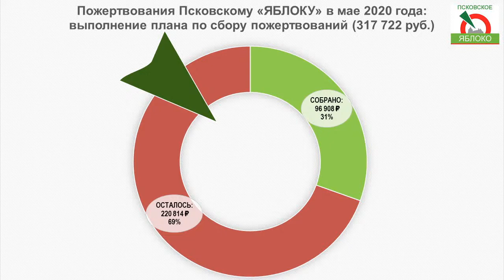Спасение тонущего бизнеса. Дойти до властей. Экономика после пандемии. Владимир Зубов в ШлосбергLive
Из предложений предпринимательского сообщества по выходу экономики из кризиса (их было более 400) правительством России приняты примерно 10%. Использование ОКВЭД при определении наиболее пострадавших от эпидемии отраслей экономики экономически ошибочно и бессмысленно. Причем значительная часть этих ОКВЭД определялись налоговой службой без извещения самих предпринимателей. Определять пострадавших можно и нужно только по фактическому виду основной деятельности и фактическому падению выручки (например, на более чем 30%.

Власти таким образом сформулировали условия для определения обстоятельств непреодолимой силы в период эпидемии, что из примерно 300 обращений предпринимателей в Торгово-промышленную палату Псковской области под критерии, признаваемые арбитражным судом, попали только 5. Центральный банк России с решением задачи обеспечения стабильности экономики и национальной валюты не справляется. Скорость в принятии решений в экономике бывает важнее точности. Власти по-прежнему не доверяют бизнесу и считают, что предприниматели хитрят и не показывают резервы.

Ответственность за решения бизнеса в период кризиса в итоге несёт в итоге только сам бизнес. Экономика после пандемии изменится сильно. Люди будут менять отрасли работы, рынки, связи. Государство должно научиться быть цивилизованным заказчиком работ и услуг, сфера государственных закупок должна быть реформирована. Можно не только проиграть, можно стать сильнее и выиграть. Экономики без бизнеса не бывает. Власти и бизнес должны работать на одной стороне. Если этого не случится, проиграют все.

Поздравление Владимира Зубова предпринимателям с Днём предпринимателя.